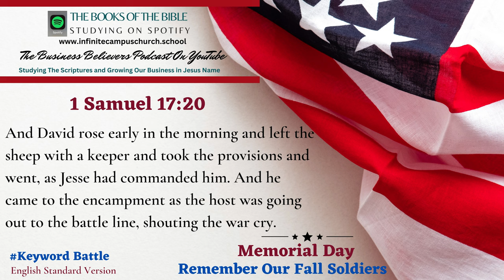Small Business Believers YouTube Podcast Memorial Day Playlist The Book of 1 Samuel 17:20.